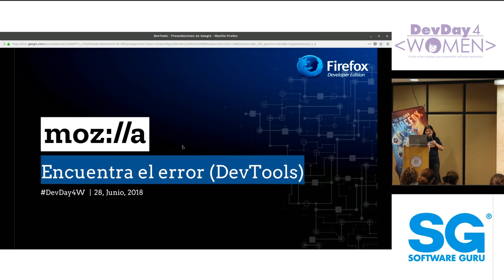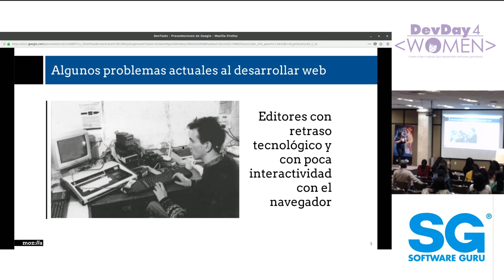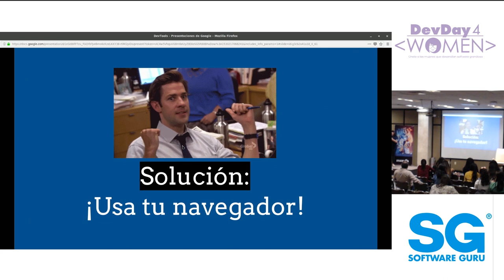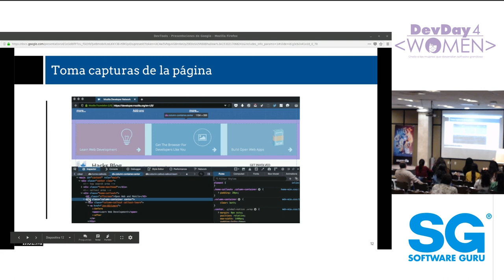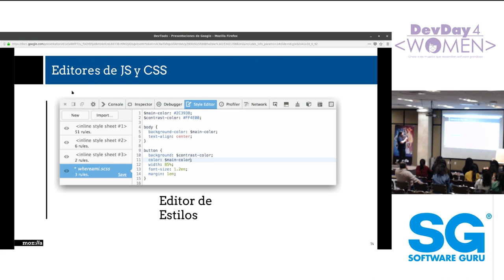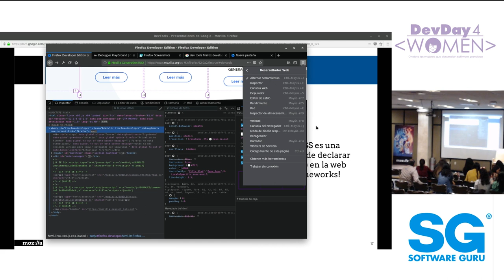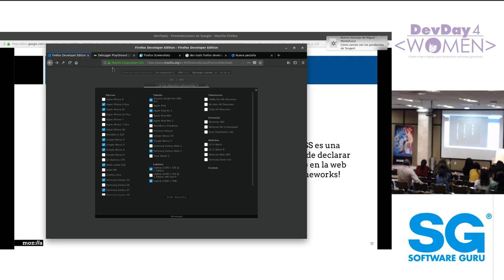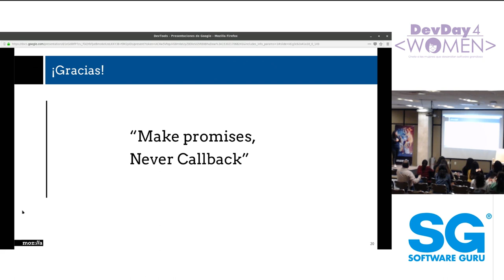Encontrando el error (DevTools) - Yuliana Reyna.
Usando las herramientas para desarrollares en Firefox